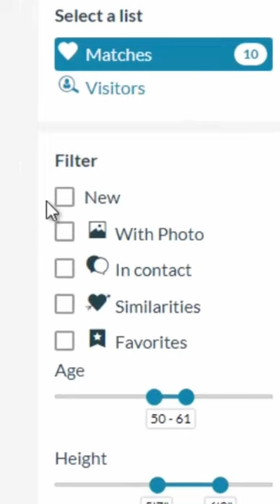The Website That Replaced TV: How YouTube Was Born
YouTube: The Revolution that changed Your Reality!